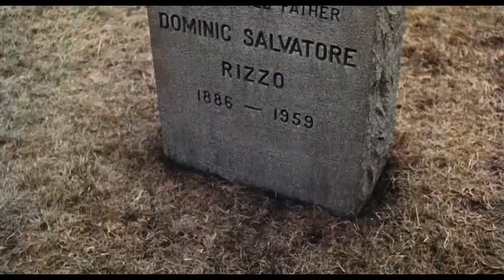이 영화와 저 음악이 어울릴까? 504 (미드나잇 카우보이)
존 슐레진저 감독의 1969년작 '미드나잇 카우보이'.

성공하고 싶어서 뉴욕으로 왔지만 결국 남창으로 전전하는 존과 페병을 앓고있는 절름발이 사기꾼 랏초. 그들은 사막에서 오아시스를 찾는 길 잃은 방랑객처럼 낮선 도시 뉴욕에서 성공을 꿈꾸지만 결국 그들이 꾸는 꿈은 꿈일 뿐이었습니다.
평범한 젊음과 현실 그리고 도시라는 공간을 리얼하게 그리고 있는 영화 '미드나잇 카우보이'.
도시라는 살벌함과 인간이라는 나약함을 적나라하게 보여주는 작품입니다.
그러나 그 도시라는 공간을 지배하는것도 결국은 인간입니다.

한 공간에서 적응하지 못하는 사람들을 우리는 흔히 패배자라고 부릅니다.
그리고 우리는 패배자가 되지 않기위해 수많은 노력을 합니다.
그 노력의 결과로 얻은 보상은 패배자 위에 서서 그들을 내려다 보는것 뿐이겠죠.

영화에서 두 주인공은 결국 도시를 떠납니다.
그러나 그러던 중 랏초는 죽고 존은 망연자실한 채 영화는 끝납니다.

이 영화를 보면서 두편의 영화가 떠올랐습니다.
한편은 왕가위 감독의 '해피투게더'
다른 한편은 한국영화 '태양은 없다'

그래서 오늘의 음악은 태양은 없다에 삽입됐던 The Searchers의 Love Potion No.9으로 골라봤습니다.